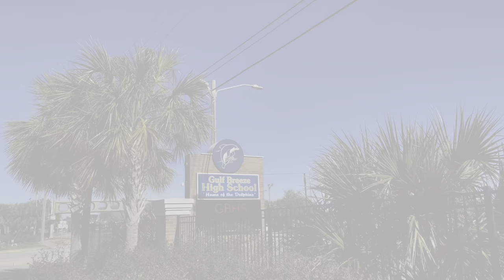ITV FSPA Broadcast Show Opening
Gulf Breeze High school